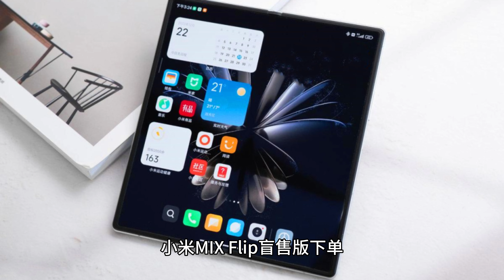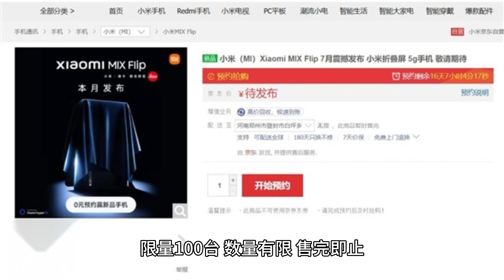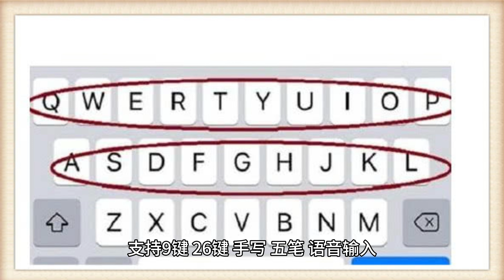小米 MIX Flip 折叠屏手机盲售 7999 元：可退还差价，限量 100 台